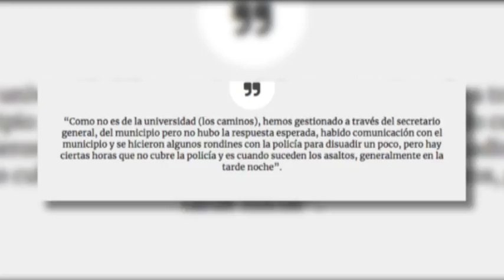Reporte de Edith Domínguez